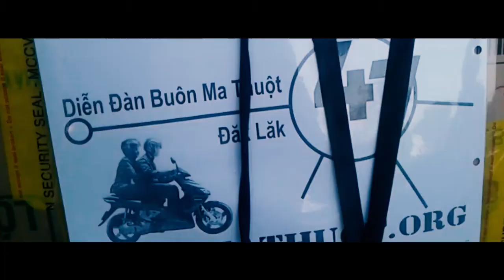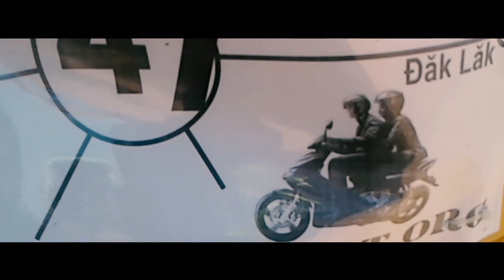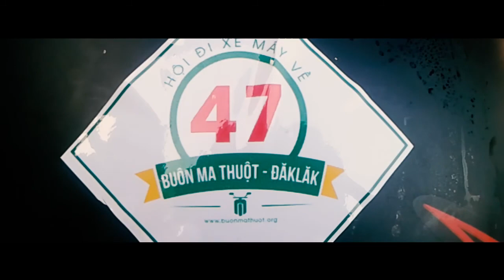Đi xe máy về Đak Lak 28 tết - ĐỜI LÀ ĐI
Hội Đi xe máy từ Sài Gòn về Đak Lak lên đường ngày 28 tết.